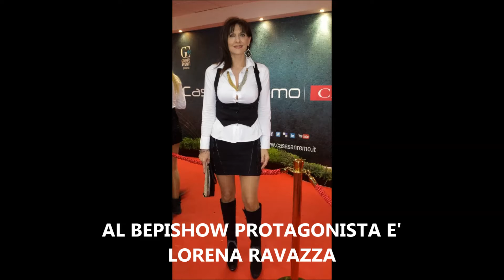"LORENA RAVAZZA" OSPITE DEL BEPISHOW!!! Lo Spettacolo del Bepi!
UNA STUPENDA E SENSUALISSIMA LORENA RAVAZZA ATTRIICE E PRESIDENTE DELL'ASSOCIAZIONE GOMPA E' LA
MADRINA UFFICIALE AL GRANDE EVENTO "LE BOSSU' D'OR " PROSSIMAMENTE FEBBRAIO 2015 Monaco - Principato di Monaco -- IN QUALITA' DI GRAN FIDUCIARIA DELL'ESCLUSIVO G.O.M.P.A. "FOR PEACE IN THE WORLD" E PRESIDENTE DI UNA NUOVA SEDE OPERATIVA G.O.M.P.A. "FOR PEACE IN THE WORLD" SICILIA PROTAGONISTA DEL BEPISHOW NELLA PUNTATA DL 18 NOVEMBRE 2014. CON LEI PARLIAMO DEI SUOI LAVORI DEL GRANDE IMPEGNO E DEI PROGETTI FUTURI CHE LA VEDRANNO PROTAGONISTA
MUSICA INTRATTENIMENTO INFO E CURIOSITA' OSPITI IN STUDIO ED IN COLLEGAMENTO